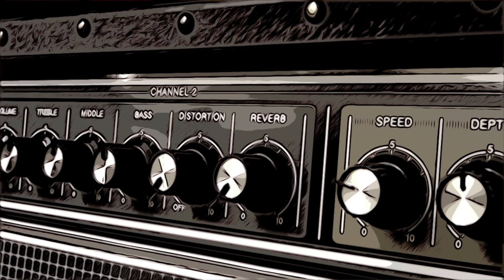BOSS DM2 Analog Delay: Reissue or Clone? Waza Craft or Retro-sonic?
The Boss DM2 is one of the best analog delays of all time. It's been copied and copied...
...so the question is: "it's better the original reissue or the classic clone?"